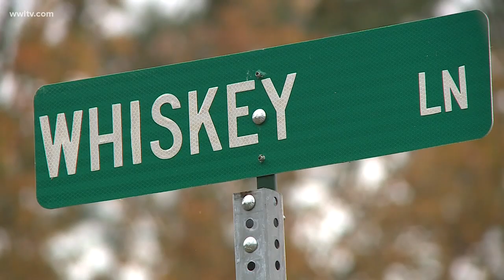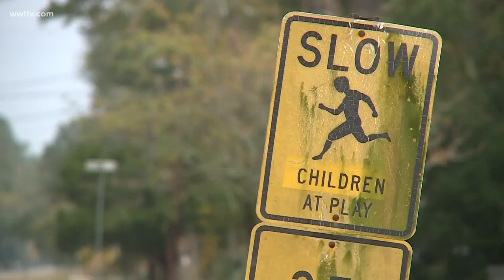Autopsy completed on remains of baby found in garbage truck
Results show the 3-pound child was likely stillborn